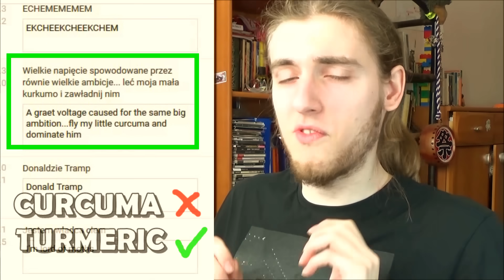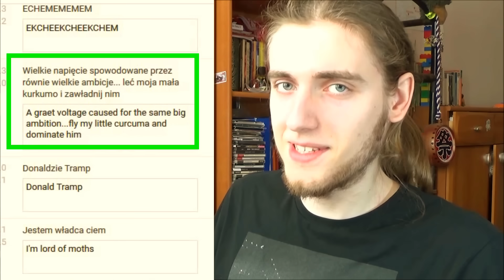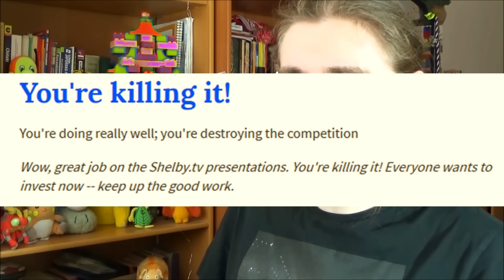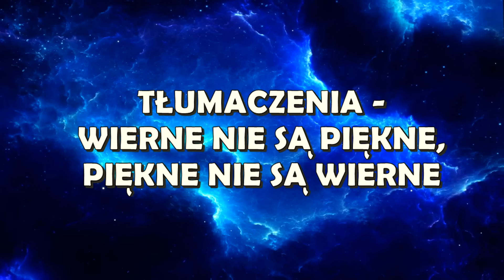Wesoła Twórczość Tłumaczy cz. 1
Omawiam dziwne i zabawne zabiegi tłumaczy, na które się natknąłem - w tym swoje własne.

Pozdrawiam osobę, która to czyta.

Fragmenty filmów są użyte na zasadzie prawa cytatu w zakresie uzasadnionym analizą krytyczną.